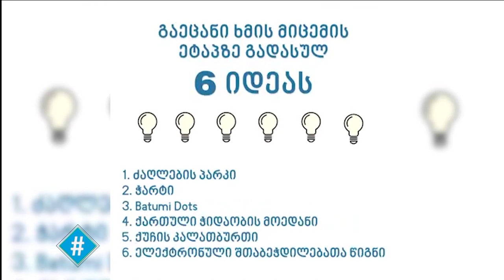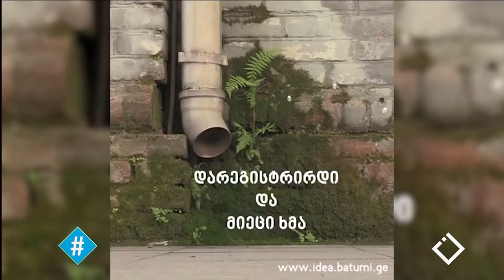09.11.2019 - სრული გადაცემა / ჰეშთეგი / Hashtag